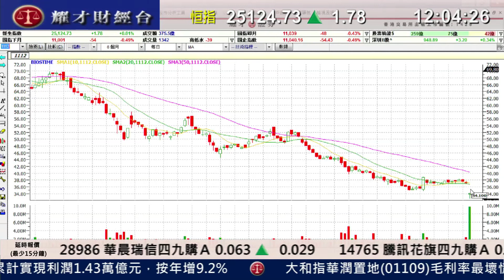耀才財經台 午間總結 黃雪瑩 黃偉豪 - 平保(2318)、金軟(3888)、合生元(1112)業績簡評